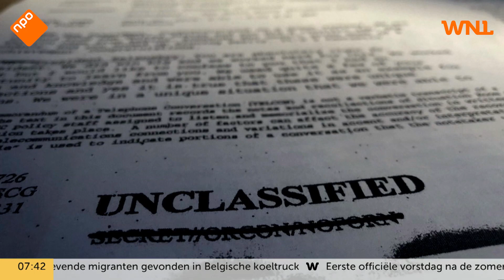Huis van afgevaardigden stemt over afzetting Trump: 'Het wordt alleen maar erger'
Het Amerikaanse Huis van Afgevaardigden stemt vandaag over de afzettingsprocedure van Donald Trump. Voorzitter en Democrate Nancy Pelosi laste eerder al een onderzoek in naar 'impeachment'.